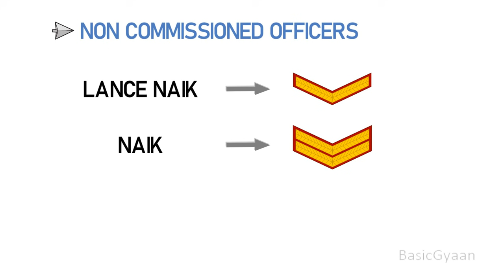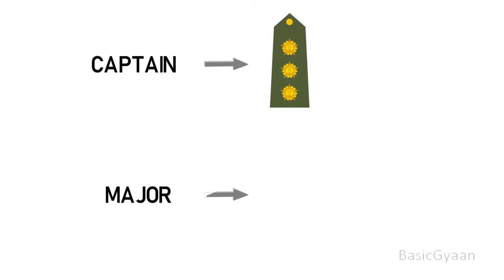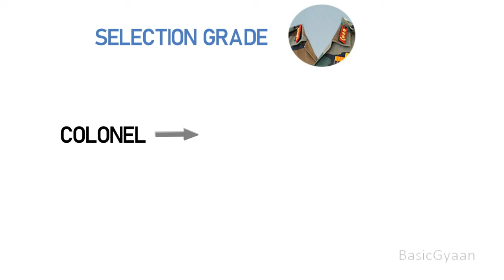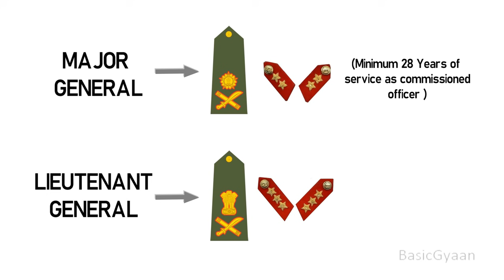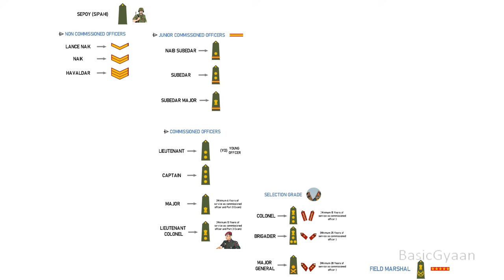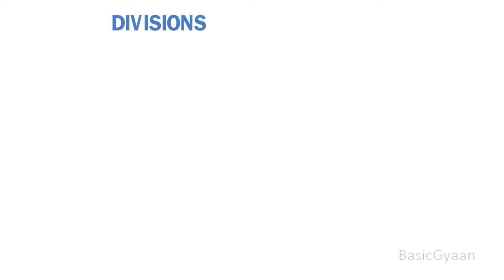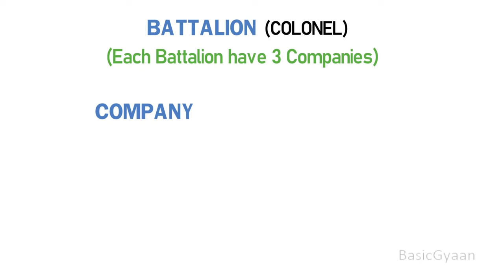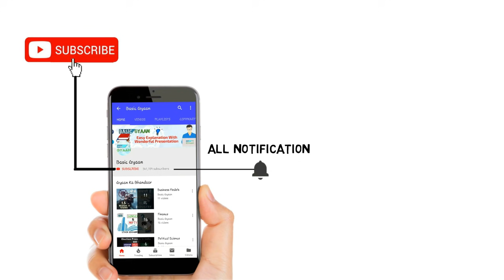Indian Army Ranks And Structure Explained | Hindi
In this video we will discuss all ranks in Indian Army and how we can identify them with various badges and crimson patches and also we will discuss the structure of Indian Army.

Equipment i use: -
About: I, Sunil Kumar, from Basic Gyaan is here to share insights on various topics related to the financial markets, economics and money-making techniques. I am also keen on discussing trending topics in the political sciences and business development. With videos in laymen’s terms and animation, get the complex information in an interesting and easy to understand manner.